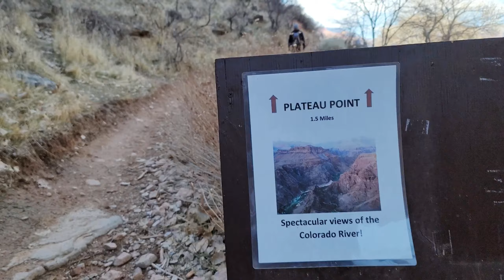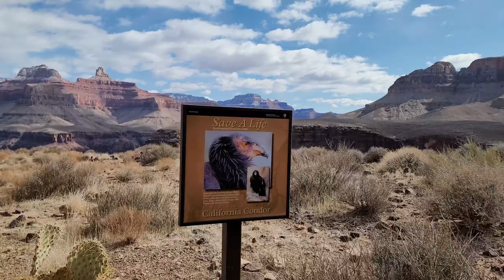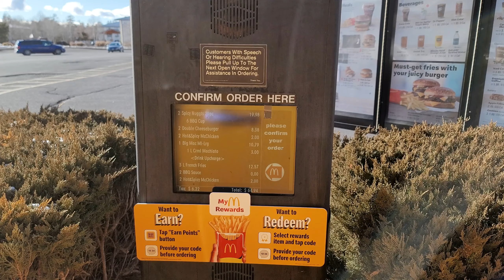Beginner Hikers Conquer the Bright Angel Trail at Grand Canyon National Park | Hangout with the Guys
The Grand Canyon is a marvel that many flock to see. You don’t really get to immerse yourself and experience its full potential unless you do some hiking. The Bright Angel trail alone is already a challenge but doing it in the winter adds a different element. The trail was covered in snow and ice in various sections, but it really made the views much more breathtaking.

The guys, Choua and George, decided to take on the 12 mile hike challenge. It was their first time ever doing a hike of this length and difficulty. Hangout with the guys for a fun and realistic hiking adventure!

How do you think they did? Have you ever completed Angel’s Landing?

✦✦✦ Get More DustTheNation ✦✦✦

If you like what we’re doing, you can support us in ways other than social media! We really appreciate all gestures, big or small so THANK YOU!

Power:
Zamp Portable Solar Panel
Renogy Solar Panel
Jackery Portable Battery

Appliances:
ARB Fridge/Freezer
Buddy Propane Heater

RV Security:
Wheel Lock

Tow Vehicle:
Anti-Sway Bar
Air Helper Spring

Everyday Living:
Water Container
Portable Toilet
Trash Container
Portable Fan
Collapsible Bucket

✦✦✦ Music ✦✦✦
“Better” - Anno Domini Beats
“Play Date” - The Great North Sound Society
“Apolllo” - Patrick Patrikios
“Imaginary Love” - INOSSI
“Dream Away” - INOSSI
“Takayama” - Niwel
“Sleep” - Scott Buckley
“Polaroid” - Extenz
“Echo” - Broken Elegance
“Golden Days” - Topher Mohr & Alex Elena